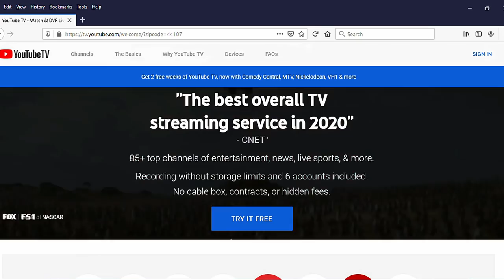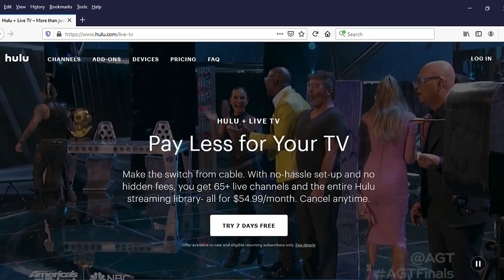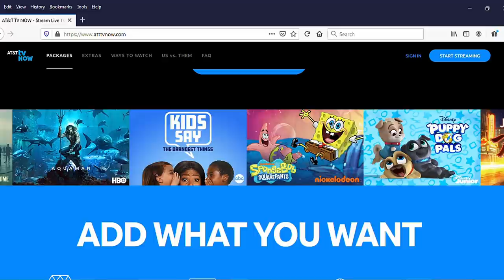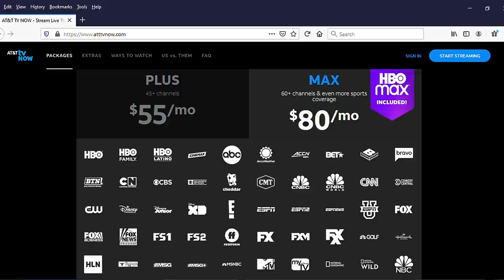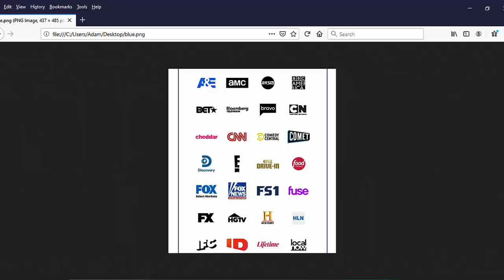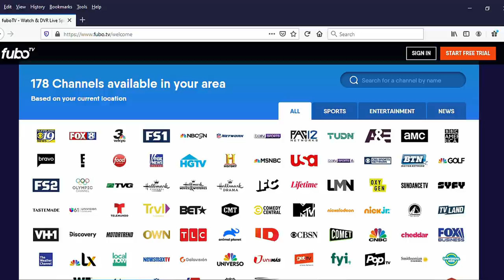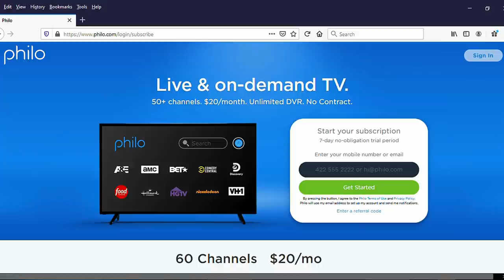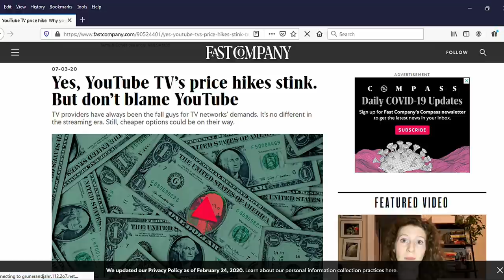UPDATE: YouTube TV vs. Hulu vs. Sling vs. AT&T TV Now (Fubo and Philo and Vidgo, too) *2020 2nd Half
- Choose your next credit card using one of the card (We'll get compensated if you're approved, and we thank you kindly.)
- Join Robinhood with this link and we'll both get at least $5 in free stock